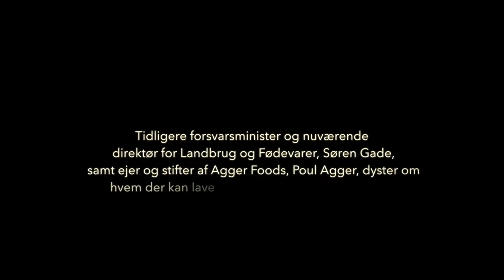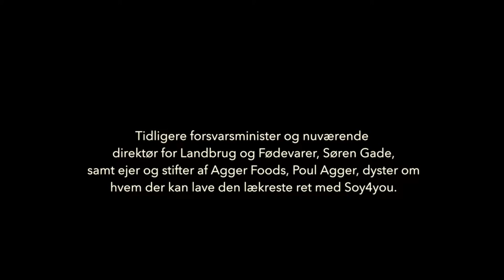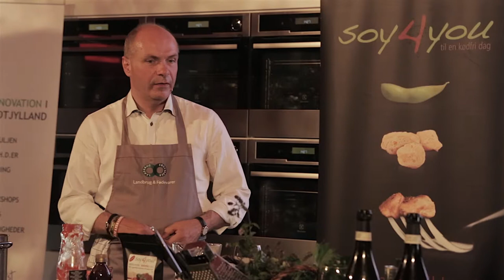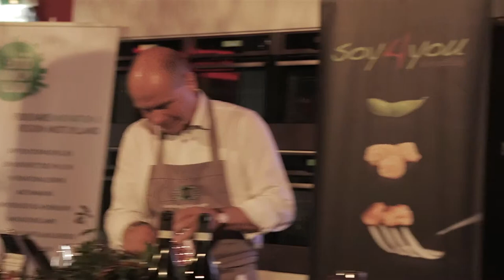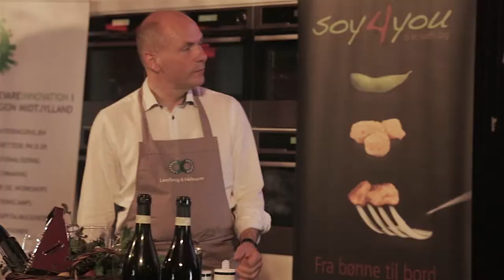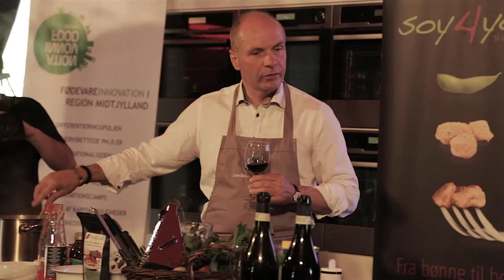Future Food Innovation - Food Festival 2013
Direktør for Landbrug og Fødevarer Søren Gade dyster med ejer og stifter af Agger Foods, Poul Agger til Food Festival 2013 om hvem der kan lave den lækreste ret med Soy4you. Filmen er lavet af GotFat production, september 2013.